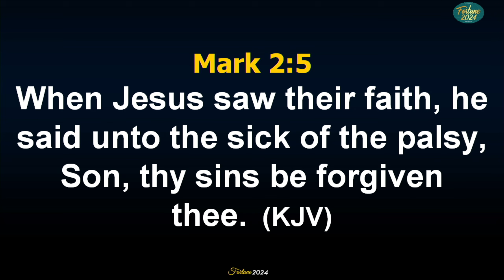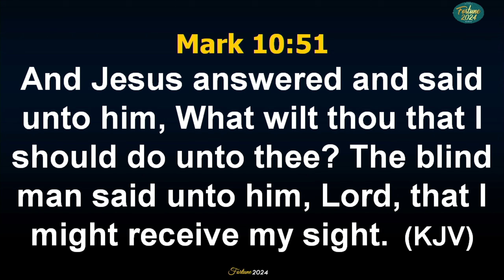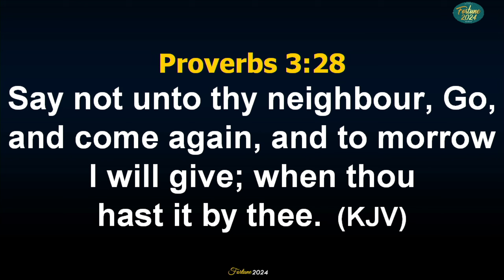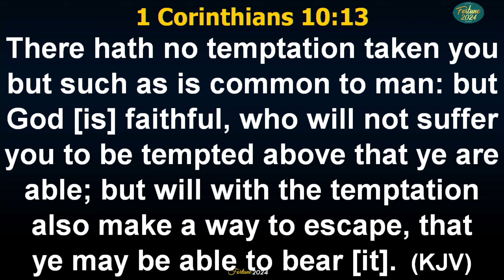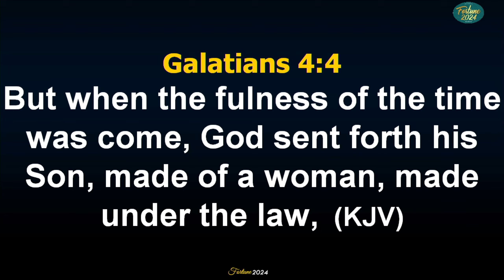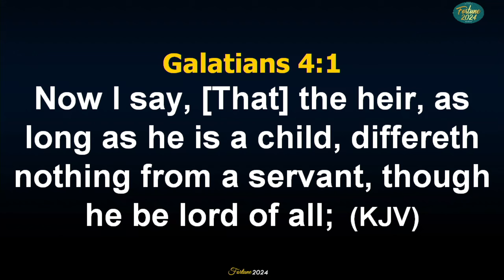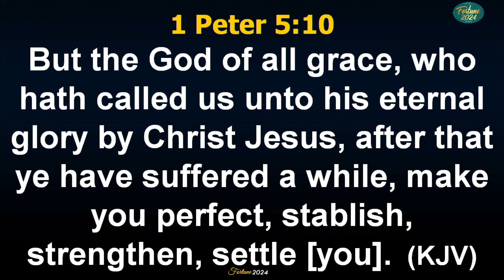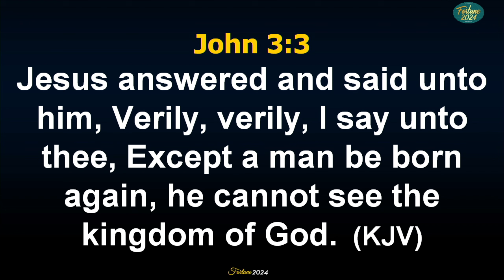OPERATING IN THE SUPERNATURAL Part2A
Ministering: Pastor Nwagu Okenwa
National Overseer - Winners Chapel Southern Africa

Enough is Enough Service | 08 September 2024

This is the official YouTube channel for Winners Chapel Int'l Wynberg - Johannesburg